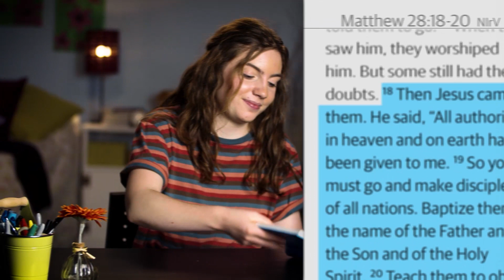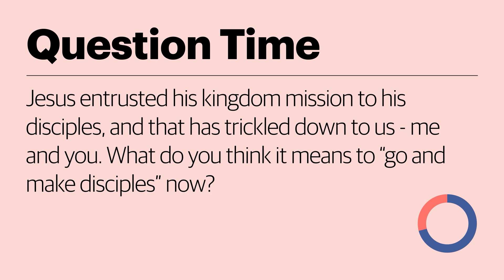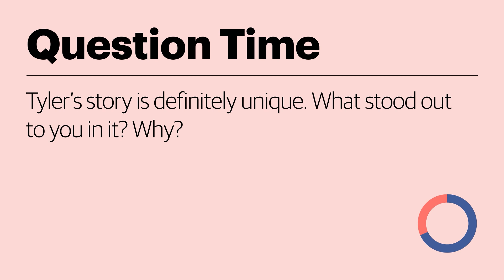Matthew The Rock | Jr High Weekend: Episode 03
The Rock Episode 3: Go

Big Idea: Jesus gives us a job to do: go and make disciples.
Hosts Marshall & Anna
God Story Paige
Life Story: Pro Wrestling and Jesus